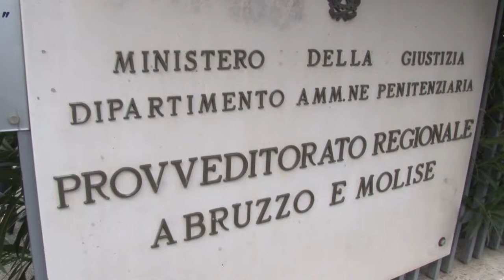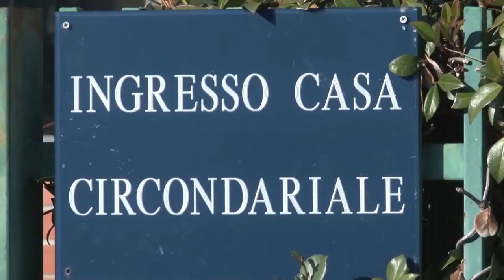A Pescara il Sottosegretario alla Giustizia visita il San Donato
Visita questa mattina a Pescara presso la Casa Circondariale San Donato del Sottosegretario alla Giustizia Macina, accompagnata dall’On Daniela Torto